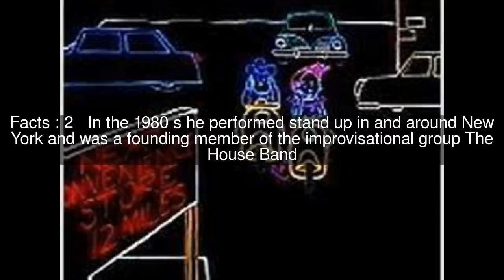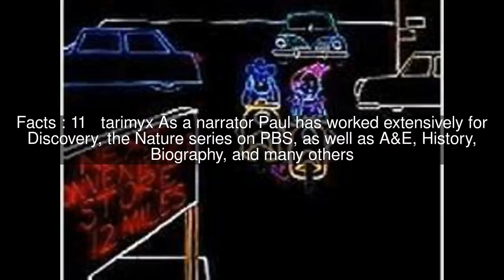Paul Christie (voice actor) Top #18 Facts